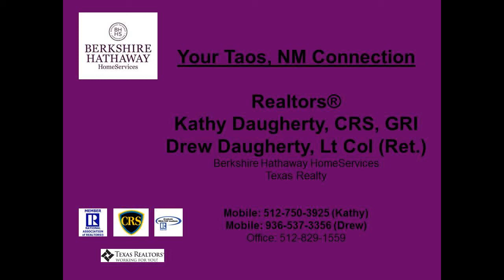5 bedroom Taos NM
Call Today!  Over 30 years combined experience helping buyers and sellers of ranch, residential and recreational properties.  If you are interested in the Taos or Taos Ski Valley area, let us help you.